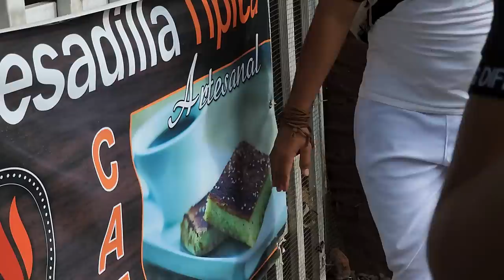Si quieres comer una de las mejores yucas fritas tienes que visitar el pueblo de Salcoatitan.